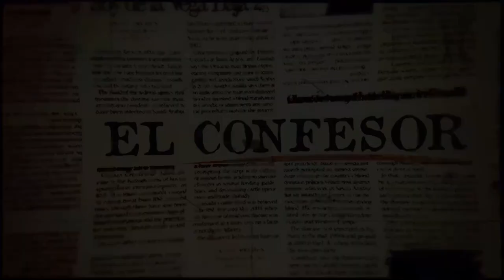No tengo nada que contar - El Confesor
Tenemos un show recorriendo España. Atentos a la web para ver si vamos por tu zona

La Voz del Becario son @elfamosotrino y @arrobajuanlu, rodeados de un equipo de gente muy loca
Date un paseo por nuestras listas, tenemos las famosas noticias, pero también tenemos el Confesor, pregúntale a Dios, El Debate, directos...

¿Qué más quieres? ¿Quieres nuestra sangre? Te la enviamos en sobrecitos. Bueno, sí, es ketchup